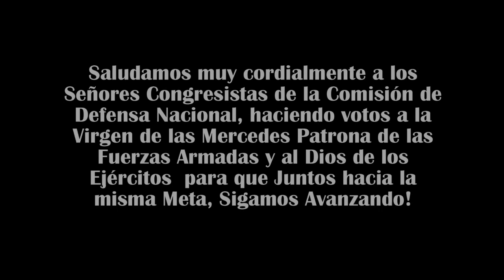Ejemplo a seguir, Crl Francisco Bolognesi